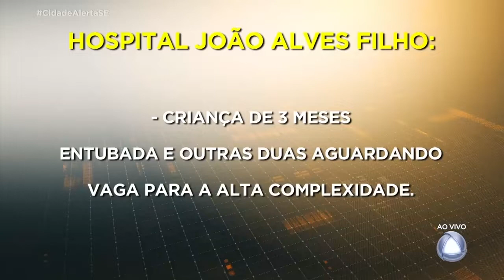Comissão de direito médico da OAB/SE inspeciona hospitais superlotados - Cidade Alerta